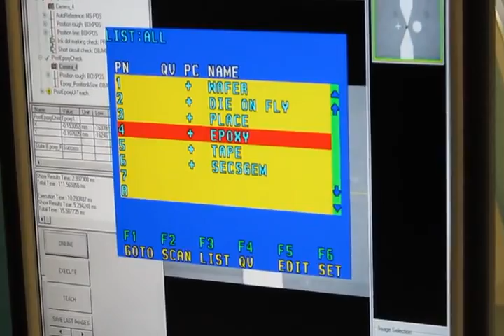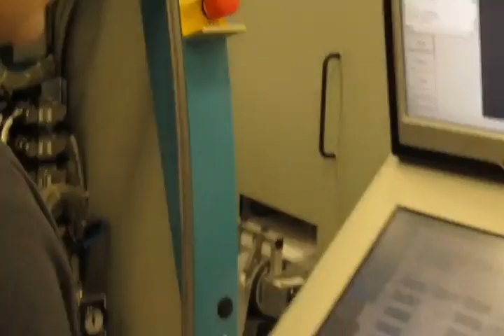Первый запуск машины Muhlbauer TAL 9000 после её сборки в РФ.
Первый запуск Muhlbauer TAL 9000 (установка по производству сухих инлеев (RFID-меток)) после сборки её под Санк-Петербургом. Запуском "с нуля" занимались: Mario Nasser, Молчанов Олег и Иванченко Роман.